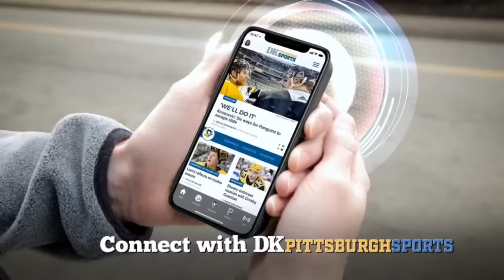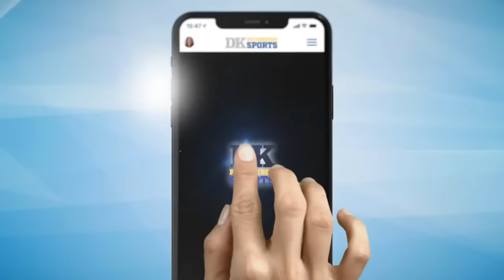Ramon Foster Steelers Show - Ep. 377: ‘Not at this juncture, no’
Watch former Steelers guard Ramon Foster’s show LIVE every weekday at 4 p.m. Eastern! Hear award-winning columnist Dejan Kovacevic's Daily Shots of Steelers every weekday morning! And much more!